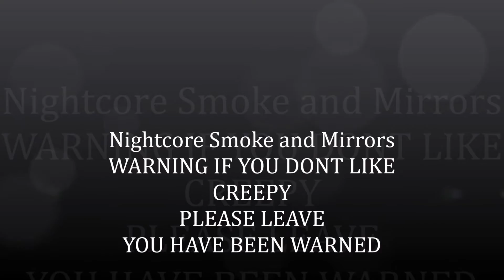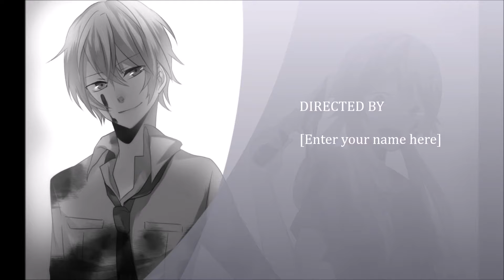Nightcore Smoke and mirrors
sooo this is a yandere creepy song ummm enjoy :3 hope ya'll enjoy like subscribe and share to help grow the family C: what was that! oh shit i gotta go!!!